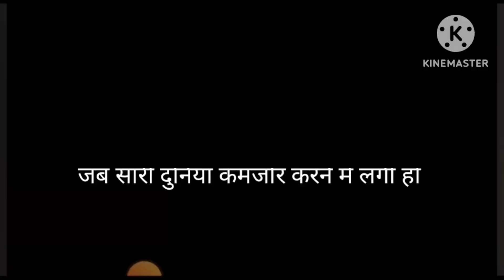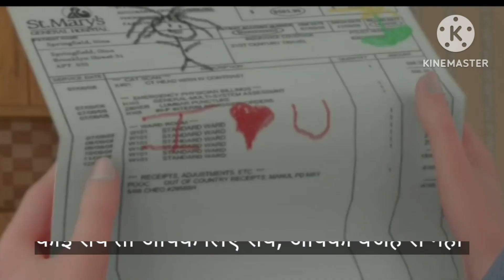क्या जिंदगी की ये सीख आपको पता हैं | Struggle in Life | Motivational Speech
life facts
Jeevan ke struggle
atul dhyani motivation
viral video
mind
positivity
positive thoughts
negative thinking
motivational speech
motivational video
struggle jennings
interesting facts
bedtime story
hindi kahani
hindi stories
best motivational video
inspirational
above inspiration